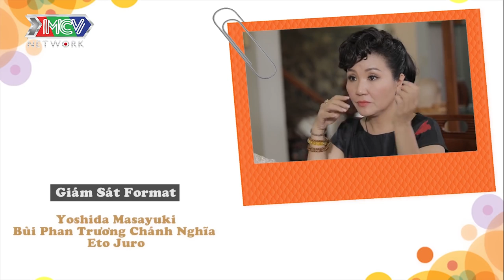ĂN KEM TRƯỚC GIỜ - PUKA LÀM CẢ NHÀ SOCK - PHIM NGẮN HAY 2020 - NGƯỜI THỨ 3 - TẬP 6 FULL